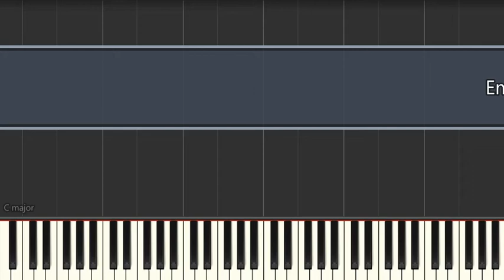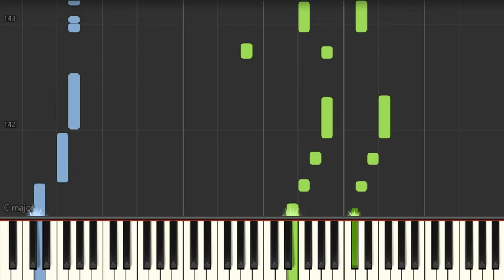Emilio - Ne Nézz Vissza Rám (Slow) Hungarian Piano Tutorial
Easy slow tempo piano tutorial to practice. The most famous Hungarian songs. Magyar zene zongora oktató.